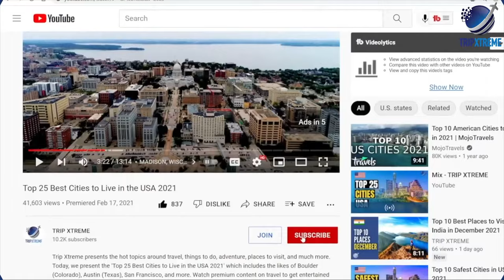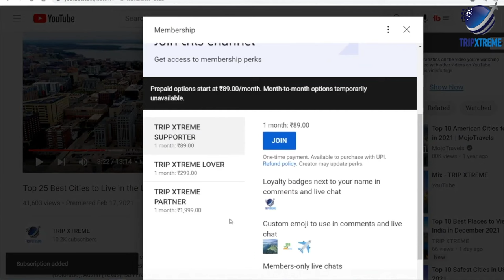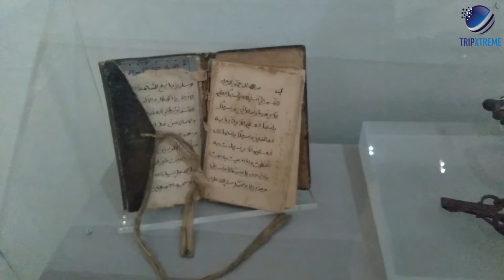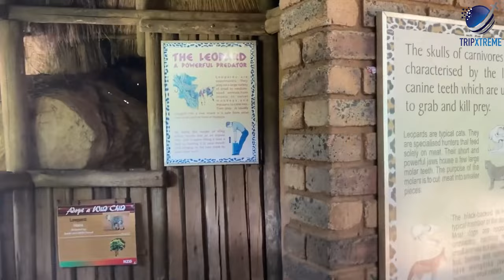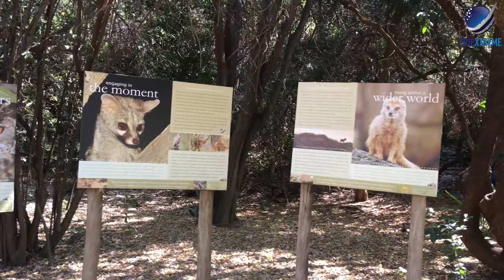Top 10 Things to do in Pretoria 2024 | South Africa Travel Guide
In this video, we'll show you the Top 10 Things to do in Pretoria, South Africa in 2024. This is a travel guide about the best places to visit in Pretoria in South Africa in 2024.

CHAPTERS:
0:00 Intro
1:06 #10 Rietvlei Nature Reserve
2:12 #9 Ditsong Museums of South Africa
3:17 #8 Melrose House
4:06 #7 Moreleta Kloof Nature Reserve
5:21 #6 Freedom Park
6:14 #5 Union Buildings
7:21 #4 Ann van Dyk Cheetah Centre
8:15 #3 National Zoological Gardens of South Africa
9:09 #2 Voortrekker Monument
10:20 #1 Pretoria National Botanic Garden